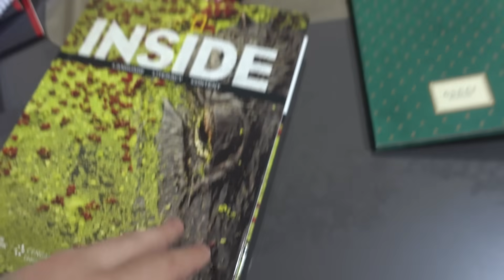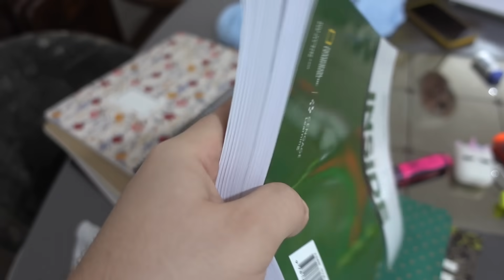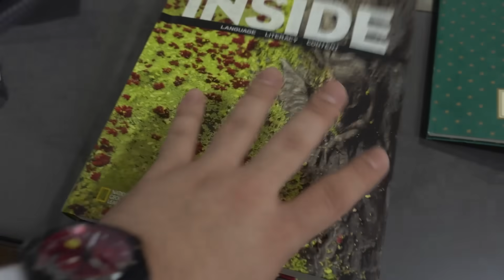سند يشارك العائلة في يوم دراسي في تركيا !! 😂